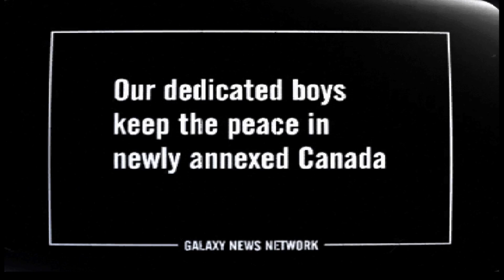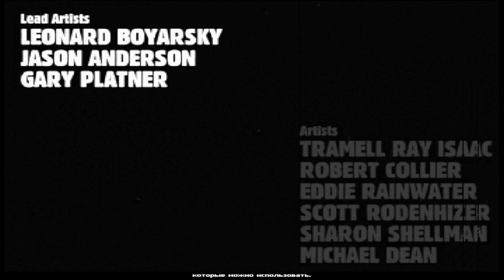fallout прохождение # интро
краткое описание игры:
по заданию от смотрителя нам предстоит покинуть уютненькое убежище и отыскать водяной чип, вроде всё просто. но в ходе операции не всё пойдет гладко, придётся сражаться за свою жизнь и активно участвовать в жизни столичной пустоши. станем ли мы героем или будем отбитым негодяем - решать нам.